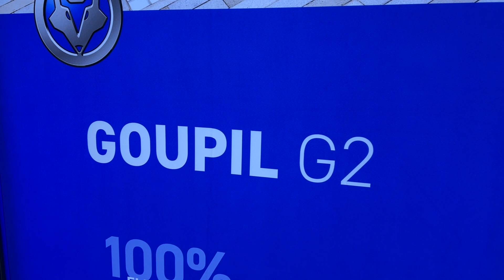Goupil G2 Electrick (2024) Walkaround - The Comercial Vehicle Show 2024 Birmingham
the video filmed inside and outside at  Comercial Vehicle Show 2024 Birmingham UK